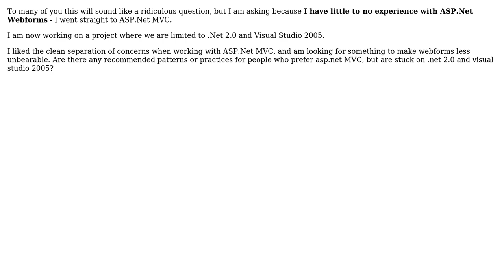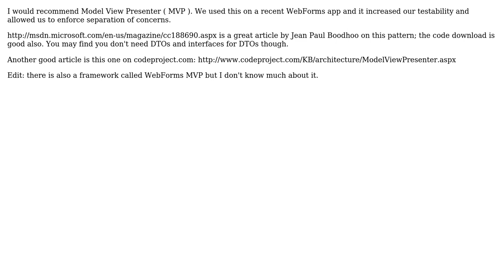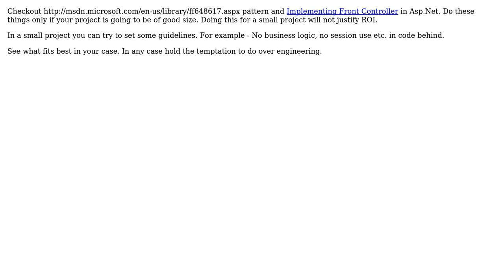Going back to ASP.Net Webforms from ASP.Net MVC. Recommend patterns/architectures? (5 Solutions!!)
Going back to ASP.Net Webforms from ASP.Net MVC. Recommend patterns/architectures?

With thanks & praise to God, and with thanks to the many people who have made this project possible! | Content (except music & images) licensed under CC BY-SA | Music | Images & others | With thanks to user sajoshi user Pradeep user kprobst user jlnorsworthy user Ciaran user Carls Jr. and the Stack Exchange Network Trademarks are property of their respective owners. You are responsible for your own actions.